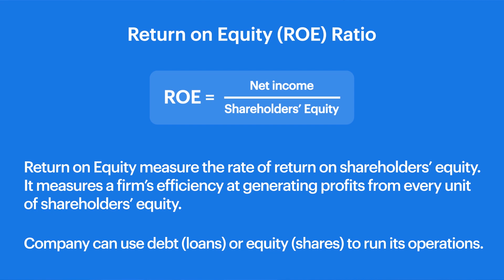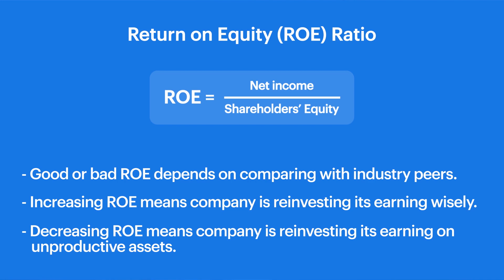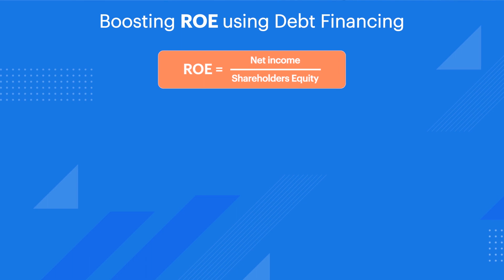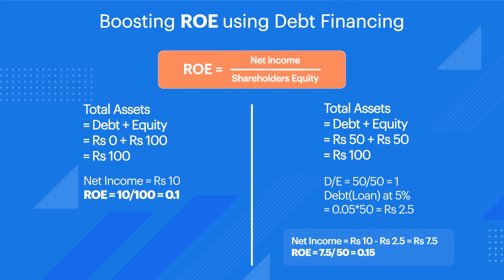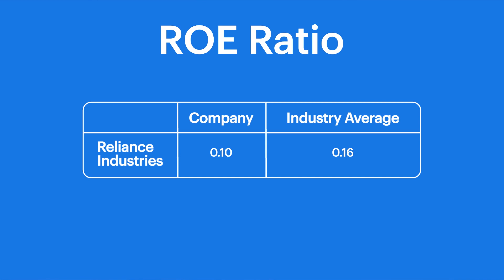Return on Equity (ROE) Ratio || Video 2 of Financial Ratios Series || Stock market for beginners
We will tell about Return on Equity Ratio in this 2nd video of financial ratios series.

This video will tell you about:

1) Return on Equity (ROE) Ratio in detail
2) How company can boost ROE by debt financing

This financial ratio video series will tell you about the following:

1) Financial Ratios Basics and Introduction
2) Debt to Equity (DE) Ratio
3) Return on Equity (ROE) Ratio
4) Dividend Yield Ratio
5) Price to earnings (PE) Ratio
6) Free Cash Flow to sales Ration
and a quick finance hack

Watch our more videos related to stock investments

Also, if you want to learn more about smallcase, mutual funds or investing in general. Happy Investing